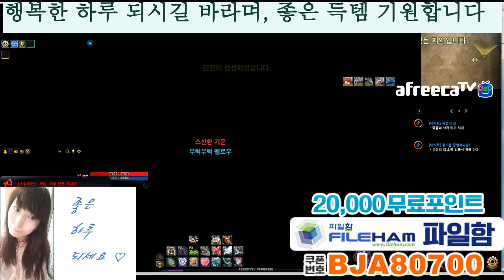BJ다이에나. 이카루스 (Icarus) / 아이돌(사랑행복즐거움) / 유령의집 / 재앙 /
19.10. 게임 방송